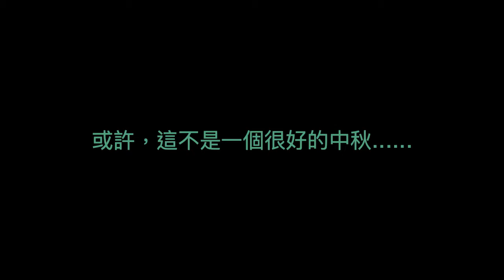2019年的中秋，我們有特別的慶祝方法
風雨的一年 別樣的中秋